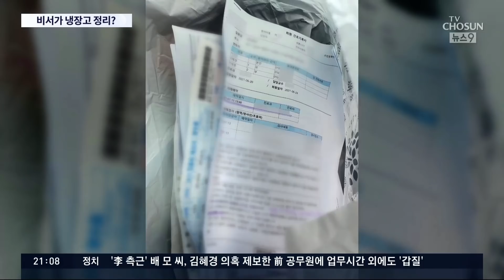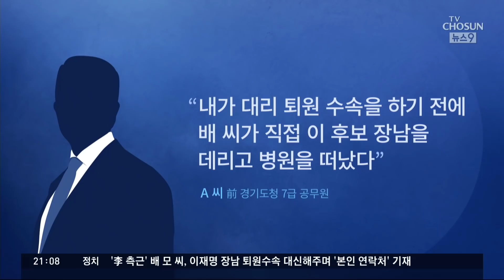"6시 넘어도 기다려"…배씨, 업무시간 이후에도 A씨에 '갑질'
이재명 후보 부인 김혜경 씨의 불법 의전과 법인카드 유용 의혹이 눈덩이처럼 불어나면서 이번 대선 막판 최대 쟁점으로 부상하고 있습니다. 의혹의 핵심은 단체장 배우자가 공무원들을 개인 비서처럼 부렸다. 즉, 권력을 사유화 했다는 점인데, 하루 하루 새로운 내용들이 드러나고 있습니다.

이 후보의 측근이나 5급 공무원이었던 배모씨가 7급 공무원 A씨에게 도지사 관사의 냉장고 정리까지 시켰다는 대화내용도 공개됐습니다. 뿐만 아니라 이 둘 사이의 대화를 들어보면 정말 기가 막히는 대목이 수시로 등장합니다.